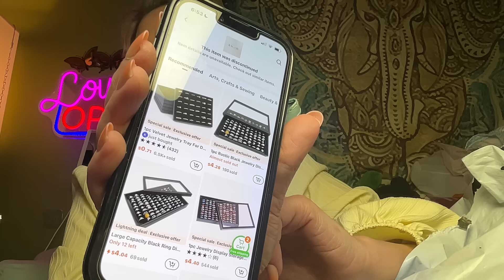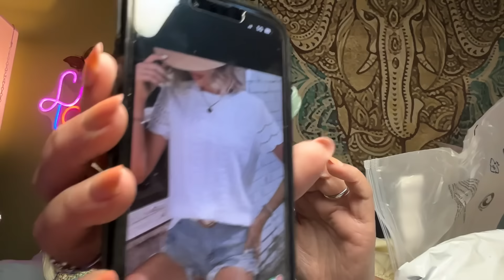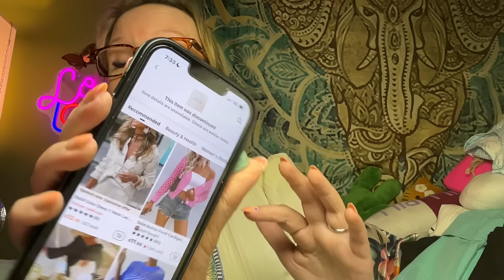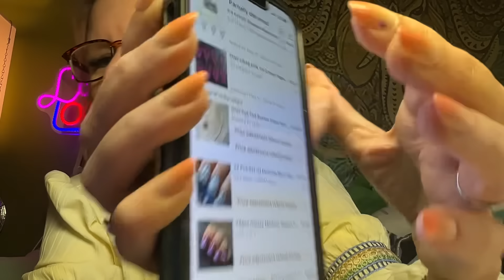This TEMU HAUL gets a little wild | May 21, 2024